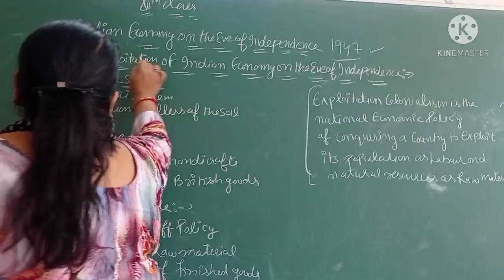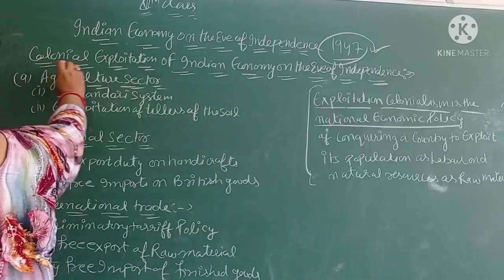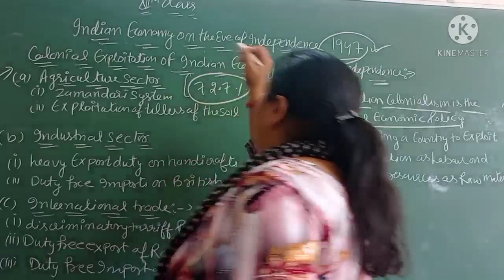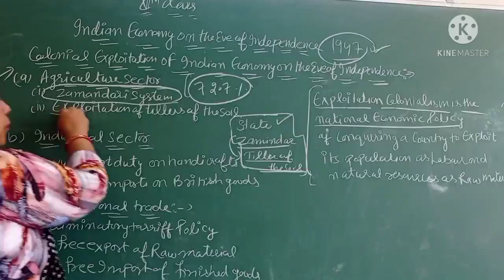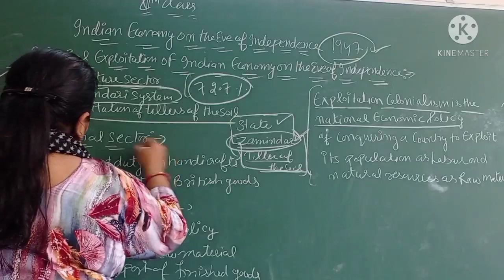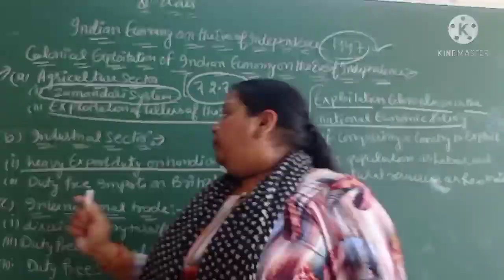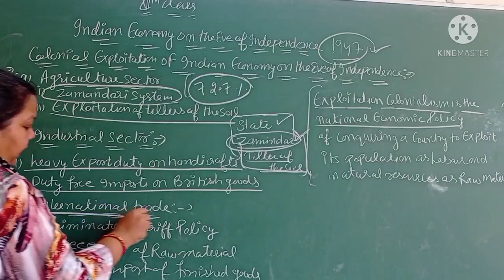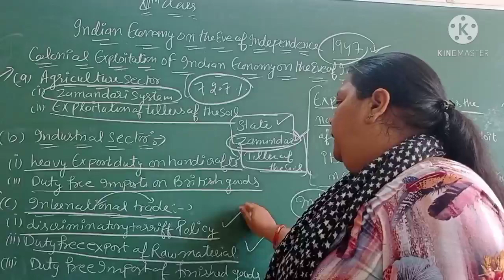12th class Indian Economy Chapter-1 On the Eve if Independence..